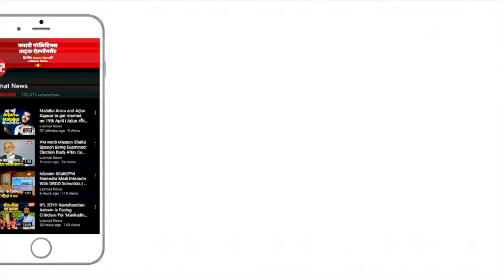Tirath Rawat Profile | 4 साल पहले BJP ने काट दिया था तीरथ रावत का टिकट अब बना दिया Uttarakhand का CM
उत्तराखंड की सियासत की चाभी अब त्रिवेंद्र सिंह रावत के हाथों से खिसक के तीरथ रावत के हाथों में चली गई है। तीरथ रावत उत्तराखंड के नौवें मुख्यमंत्री होंगे। दिलचस्प बात यह है कि 2017 के विधानसभा चुनाव में भाजपा ने तीरथ रावत का टिकट काट दिया था। भाजपा ने कांग्रेस से आए सतपाल महाराज के लिए तीरथ सिंह रावत का टिकट काटा था। पार्टी के इस फैसले को तीरथ रावत ने तब खुशी-खुशी स्वीकार किया था और अपनी ही सीट से सतपाल महाराज को जिताने में कोई कसर नहीं छोड़ी थी। यही कारण है कि तीरथ रावत का भगवा प्रेम जाया नहीं  गया, भाजपा ने उन्हें पहले लोकसभा का टिकट दिया और अब सीएम की कुर्सी ही सौंप दी। आइये जानते हैं तीरथ रावत के पार्टी कार्यकर्ता से सीएम की कुर्सी तक पहुंचने के संघर्ष के बारे में...